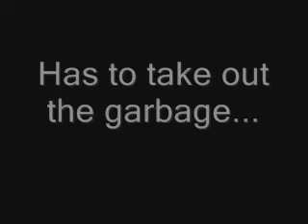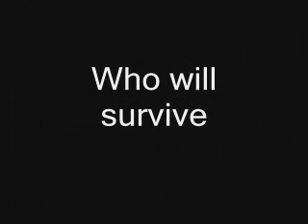Kayla & Chase battle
An Epic battle between brother and sister